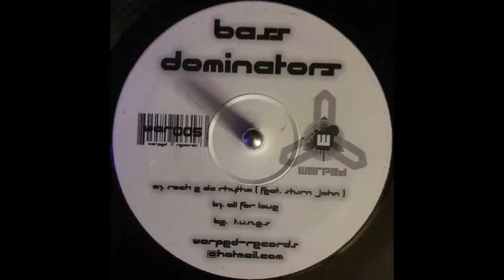Warped Records 5 - Bass Dominators - Rock 2 Da Rhythm